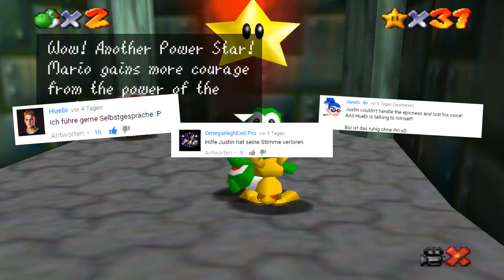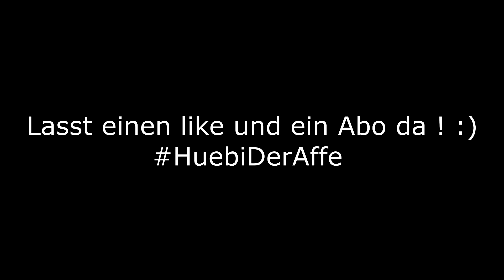Best of Super Mario 64 Online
11 Likes?
-Information-
Schneide Programm:Sony Vegas Pro 14
Programm fürs Thumbnail:Ps 2017
Raus suchen und schneiden: 35 Minuten
Thumbnail:5 Minuten
-Equipment-
Nintendo Switch
-Spiele / Cips im Video-
Super Mario 64 Online ft. Sirlo